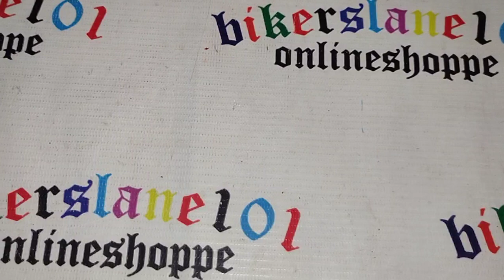UNBOXING Ceramic Black AR Handmade Slip-on set for Z1000 Kawasaki